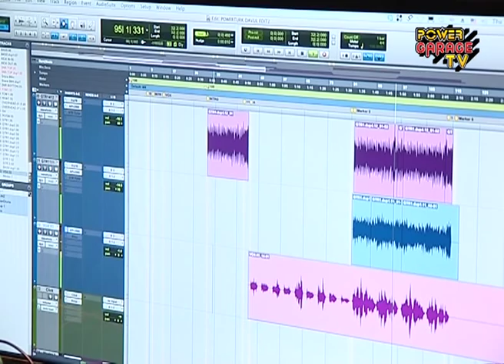Arka Dörtlü'nün Demir Demirkan Prodüktörlüğü'nde Üçüncü Stüdyo Günü